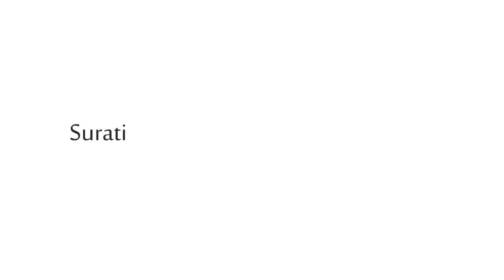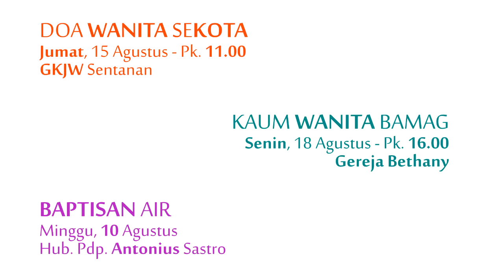Kingdem News Minggu,10Agustus 2014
Rock Mojokerto